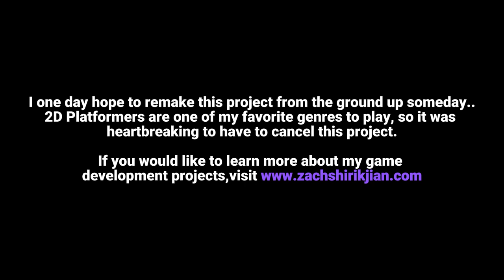Basketball Warrior (Cancelled 2019 Prototype) Full Gameplay Footage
In 2019, when I was only a sophomore at Fitchburg State University, I worked on a personal project, Basketball Warrior, a 2D Platformer inspired by Shovel Knight. You would've played as Aaron Hara, a basketball all-star who must stop football from dominating the world of sports! Travel across different sports-themed levels, from volleyball beaches to hockey ice levels.

All of the levels excluding the final boss were fully designed and playable, which is what you see in the video. However, the gameplay was far from polished and needed retooling. Unfortunately, the game would have needed to be completely reworked with the amount of changes needed to be made to it, such as remaking the movement, shooting, and animations. As a result, the project was cancelled.

The first 2 Levels were publicly shown off at the Fitchburg State University Expo in 2019. For the first time ever, the rest of the levels which were completed are now being shown to the public.

~MUSIC USED~
-Tekken Tag Tournament 2 - Plucking Tulips
-Shovel Knight - A Cool Reception (Polar Knight's Theme)
-Mario Strikers Charged - Bowser's Theme
-Ico - Heal